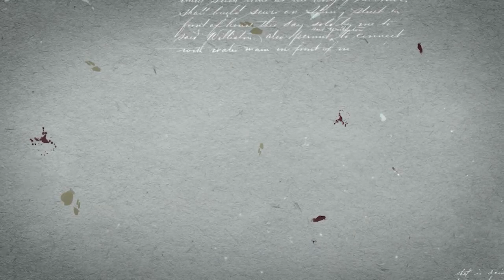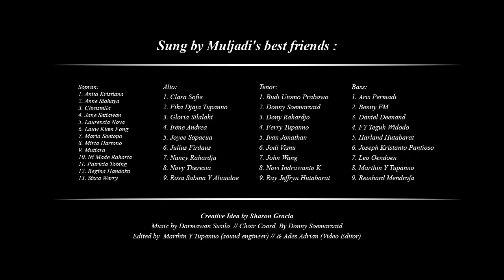Cover May The Good Lord Bless and Keep You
Written by Meredith Wilson Music Arr. By Darmawan Susilo, Sung by Mulyadi Sudjono' s best friends. May 2020